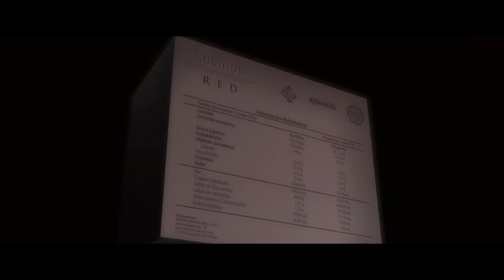Kosmos red by kromasol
Todos, después de los 25 años perdemos colágeno, kosmos red te ayudará a verte y sentirte mas joven, tienes que probarlo con un rico sabor a frutos rojos 😁